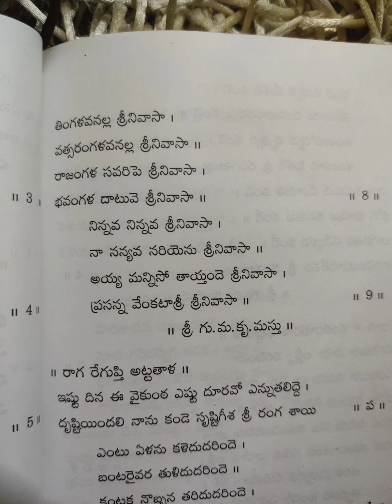Bideno ninnagri Srinivasa బిడ్డేనో నిన్నగ్రి శ్రీనివాసా with lyrics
Kannada devotional song with telugu lyrics